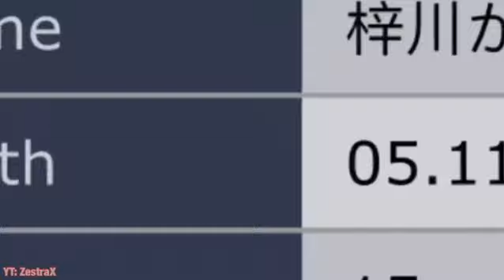Rascal Does Not Dream of Lolicon Senpai - Bunny Girl Meme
Anime: Seishun Buta Yarou / Rascal Does Not Dream of a Bunny Girl Senpai

Vote for best girl in the card section 🎉

Share this now or I will call the lolice.

UwU